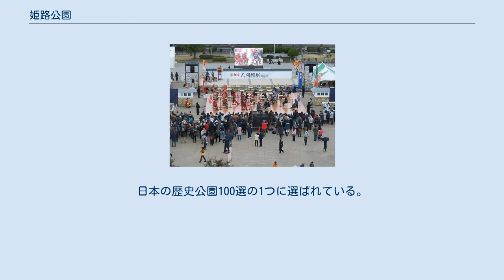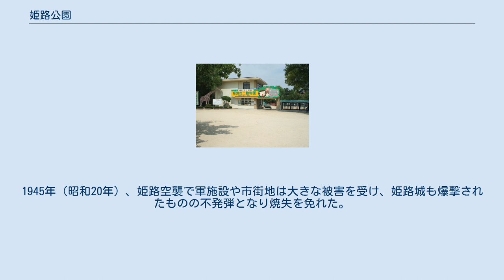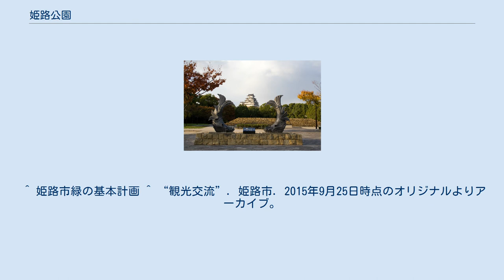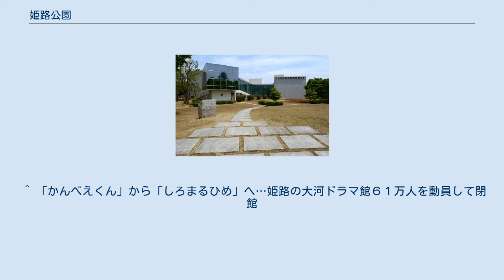姫路公園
姫路公園（ひめじこうえん）は、姫路市にある都市公園（総合公園）である。
日本の歴史公園100選の1つに選ばれている。
姫路城のかつての中曲輪以内に相当する特別史跡 (107.8ha)内の68.1haに公園が整備されている。
姫路城公園ともいう。
 明治維新後、中曲輪にあった武家屋敷などは大日本帝国陸軍の施設に建て替えられ第10師団司令部・歩兵第10連隊・歩兵第39連隊などが置かれる。
1912年（大正元年）、天守などの城郭建造物と軍用地以外の土地建物が陸軍省から姫路市へ無償貸下され、天守など城郭建造物と天守北部にあたる北勢隠曲輪や喜斎門内など内曲輪の北側区域が姫山公園として一般公開が始まった。
1945年（昭和20年）、姫路空襲で軍施設や市街地は大きな被害を受け、姫路城も爆撃されたものの不発弾となり焼失を免れた。
 1976年（昭和51年）から姫路公園整備計画が行われ城北の姫山住宅跡地が公園に整備され野外ステージなどが建てられるなど戦後の復興や市の都市計画に基づき道路や公園が整備され、現在ではお城まつりや姫路ゆかたまつりなどの祭り、市の行事、ライヴなどの各種イベントの会場の他、市民や観光客の憩いの場としても利用されている。
 ゆかたまつり お城まつり 平成27年11月28日に行われた人間将棋。
村田智穂　対　長谷川優貴。
 ^ 姫路市緑の基本計画 ^ “観光交流”. 姫路市. 2015年9月25日時点のオリジナルよりアーカイブ。
2020年11月14日閲覧。
 ^ “進む城周辺の公園化”. 広報ひめじ. 2016年3月4日時点のオリジナルよりアーカイブ。
2020年11月14日閲覧。
 ^ “シャッター壁画 姫路藩鉄砲洲警衛絵巻”. 文化シヤッター. 2012年2月15日時点のオリジナルよりアーカイブ。
2020年11月14日閲覧。
 ^ “シャッター壁画 お披露目”. 姫路市広報ブログー. 2016年3月4日時点のオリジナルよりアーカイブ。
2020年11月14日閲覧。
 ^ “大河ドラマ館、６１万人訪れ閉館＝兵庫県姫路市〔地域〕”. 姫路市広報ブログー. 2015年1月19日時点のオリジナルよりアーカイブ。
2020年11月14日閲覧。
 ^ 「かんべえくん」から「しろまるひめ」へ…姫路の大河ドラマ館６１万人を動員して閉館